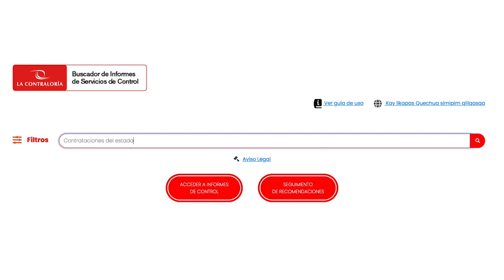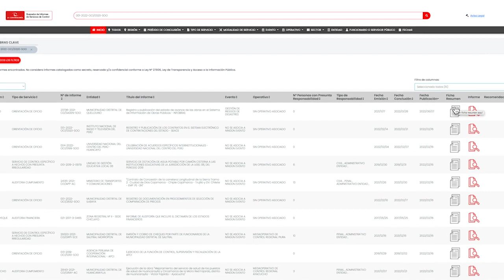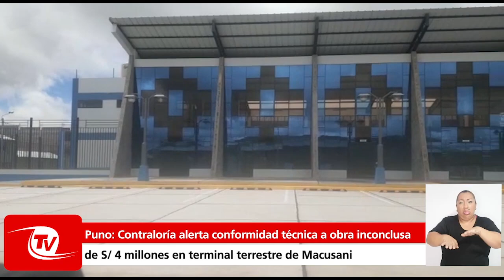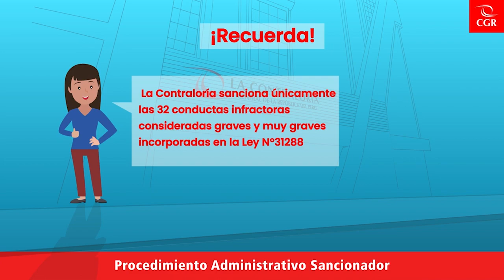Contraloría TV | Supervisión y control en Piura y Tumbes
Durante las acciones de control en Piura y Tumbes, el contralor Nelson Shack, afirmó que los funcionarios que no adopten acciones para atender oportunamente la emergencia serán sancionados.

00:00 Inicio
00:43 Entrevista: Más de 1400 municipios no cuentan con plan de prevención y reducción de riesgo de desastres
06:31 Informe : Emergencia: Acciones de control en Piura y Tumbes
09:35 Resumen de las principales acciones de control en el país
13:52 Micronoticiero